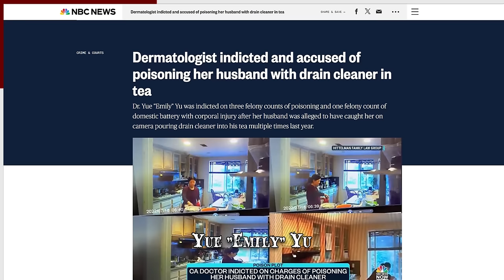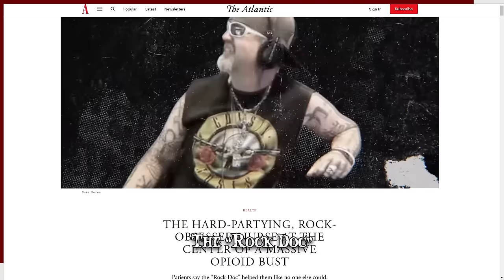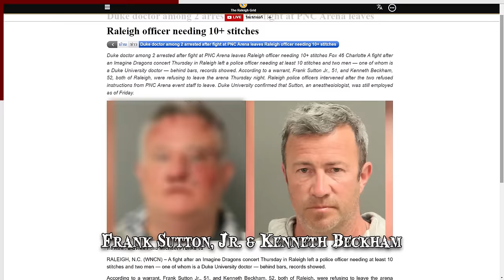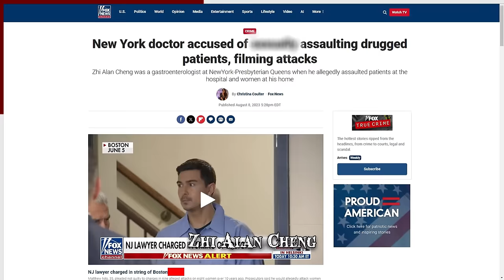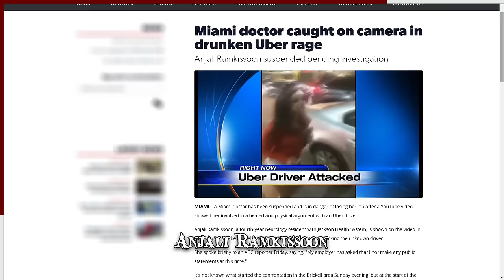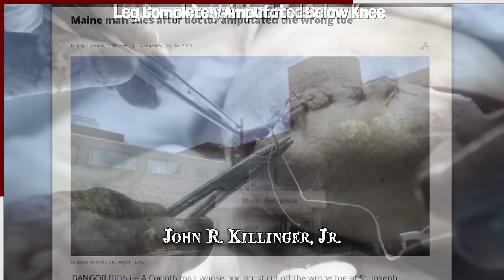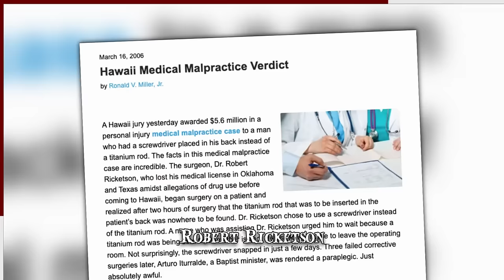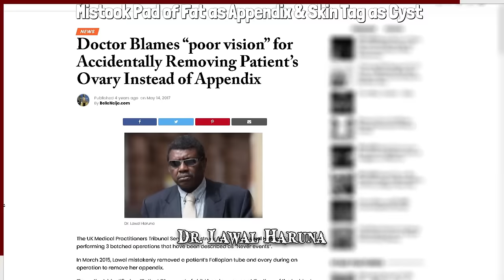When Doctors Go Wrong